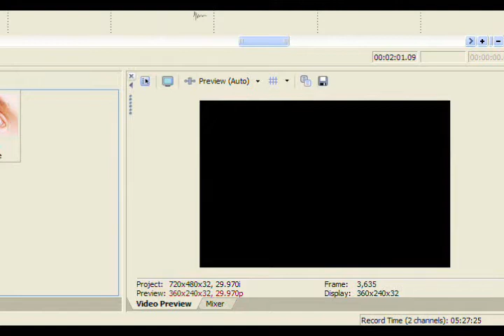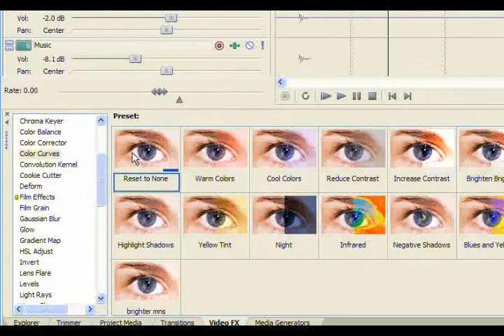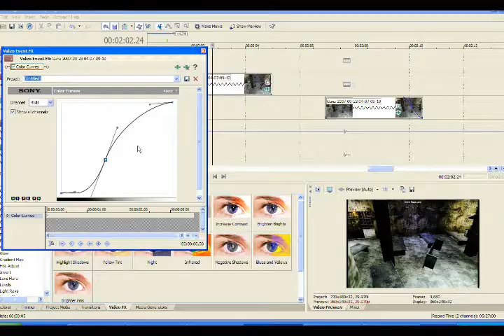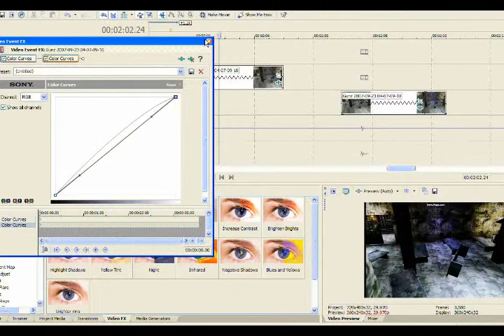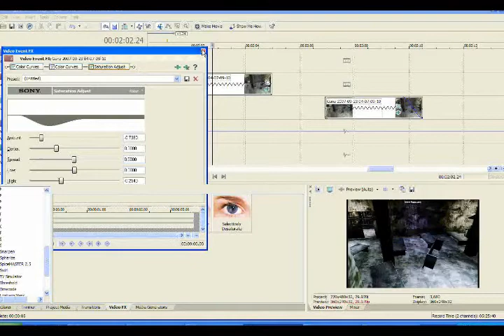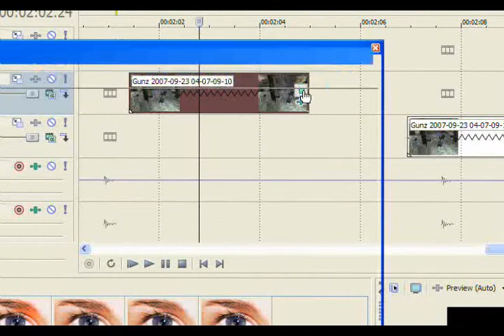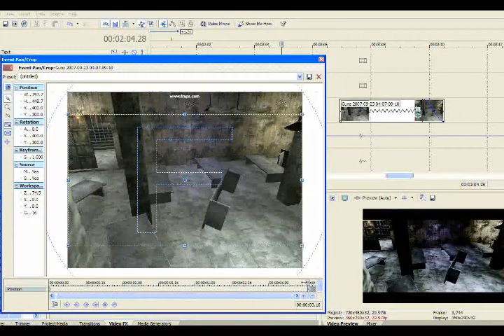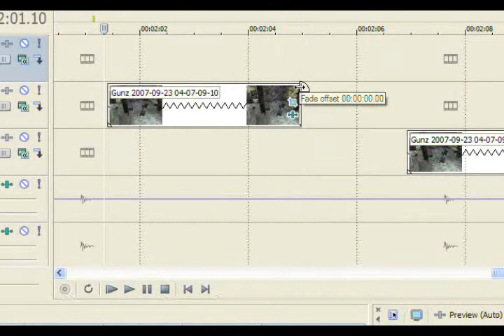The Making of Locust Plague - Colour Curves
This is the making of a GunZ Machinima piece i did called Locust Plague. There were a lot of comments on the colouring, so i made a little tutorial explaining how this effect was achieved. Well, actually i recreated a whole scene but included the colour curves in the tutorial as they were a part of the process.